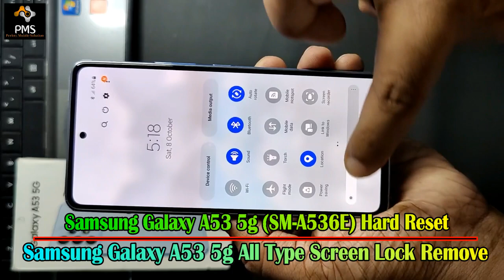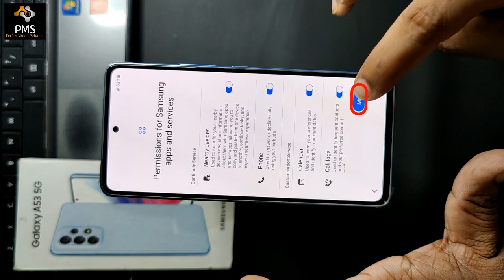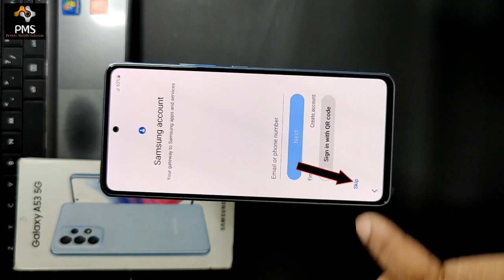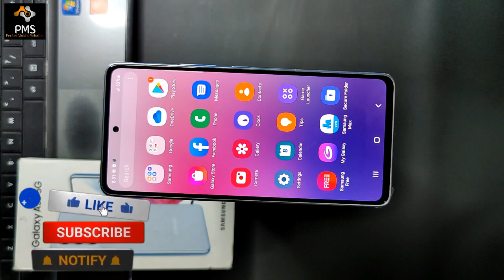Samsung Galaxy A53 5g All Type Lock Remove / Hard Reset / Recovery Mode l Recovery Mode Not Working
Tecno Spark 9T Hard Reset / Password, Pattern Lock Remove / How To Unlock Tecno Spark 9T Without PC

IQOO Neo 6 Hard Reset || All Type Pin, Password, Pattern Lock Remove Without Pc 100% Free

Tecno Spark 7 Hard Reset l Recovery Mode l Password Lock, Pattern Lock Remove Without PC 100% Free

IQOO Z6 Hard Reset ll All Type Password, Pin, Pattern Lock Remove Without Pc 100% Free

VIVO V25 5G का लॉक कैसे तोड़ें / Hard Reset / Recovery Mode / All Type Password, Pattern Lock Remove

How To Unlock Vivo Y35 / Password Lock, Pattern Lock Remove Without PC / Hard Reset / Recovery Mode

How To Unlock Samsung Galaxy Z Flip 3 / Hard Reset / Recovery Mode / Password, Pattern Lock Remove

Realme 9 Pro Plus 5g Hard Reset || All Type Pin, Password, Pattern Lock Remove WIthout Pc 100% Free

Samsung Galaxy Tab A6 (T585) Hard Reset ll All Type Password, Pattern Lock Remove Without Pc Free

How To Unlock Realme GT Neo 3T 5g ll Hard Reset || Recovery Mode || All Type Lock Remove Without Pc